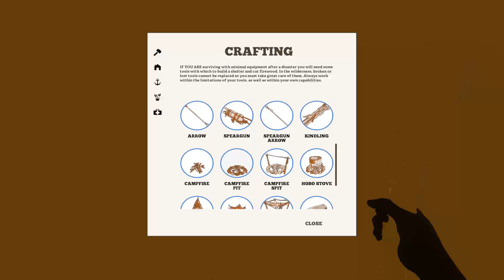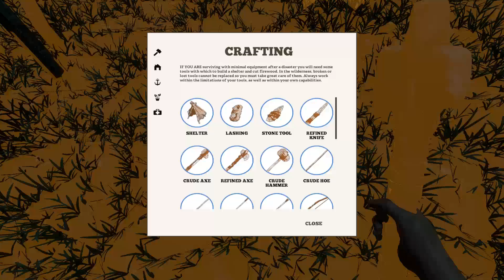Stranded Deep EP01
Ip Teamspeak 3: elfco.es